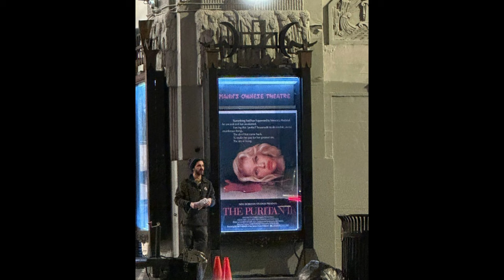MaXXXine | Everything (Cast, Characters, PLOT Details) We Know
MaXXXine will be the final entry in TI West's X trilogy from A24. Mia Gothe returns in the titular role, as the sole survivor from X. A release date hasn't been revealed, but Gothe and West have been hyping up the project. What should fans of X expect in this final chapter? I'll recap plot details, reveal Halsey's role, and give hints about the new killer. Maxine has made it in Hollywood, but the past comes back to haunt her.